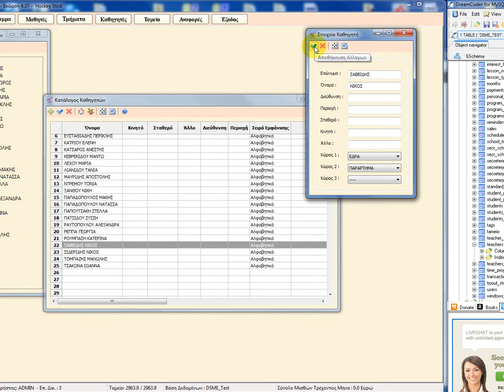Πού είναι ο καθηγητής μου;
Σύντομο βίντεο το οποίο περιγράφει τις ενέργειες που μπορείτε να κάντε για να επαναφέρετε έναν 'εξαφανισμένο' καθηγητή της σχολής.